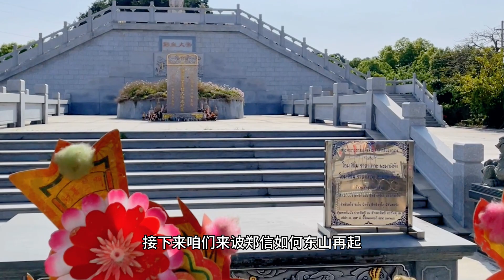郑信为什么又被称为达信大帝，原来达字有这个意思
郑昭1734年4月17日出生暹罗大城府（阿瑜陀耶府），那个时候他父亲郑镛已经是阿瑜陀耶王国的税官，郑昭年幼时，阿瑜陀耶王国的首相昭披耶·扎克里·穆很是喜爱他，将他收为义子，给他取名“信”，在泰语是财富的意思。7岁的郑信开始在佛教僧院读书，文武双修，14岁时经义父的推荐，成了国王的侍从，他精通潮州话、越南话和数种印度话，还为自己取了个越南名：郑国华。

郑信25岁的时候，被派往达府任副府尹，抗击缅甸侵略立功，被提拨为总督，授予披耶达，披耶是暹罗的二等贵族，仅次于王室，达是府的意思，从此之后人们叫他达信。

后来，缅甸大规模发动侵犯，郑信守的达府首当其冲，被缅甸军攻破，郑信率领500名士兵突围，过不久，首都阿瑜陀耶也沦陷，四百年古城被烧毁，国王被杀，郑信成了亡国将军。

接下来咱们来诐郑信如何东山再起，记得先关注，后面更精彩。